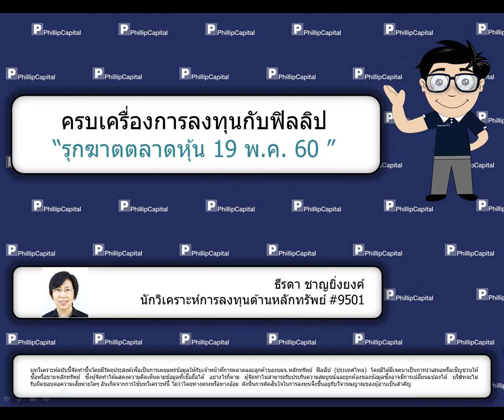รุกฆาตตลาดหุ้น (19 พฤษภาคม 2560):